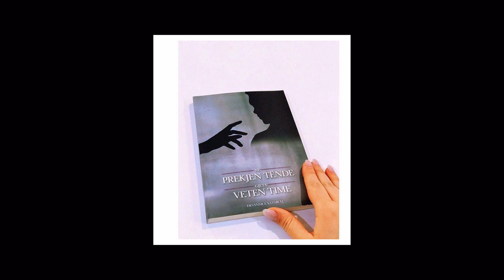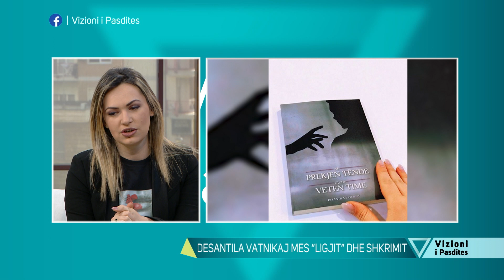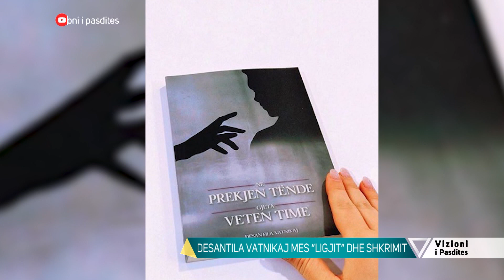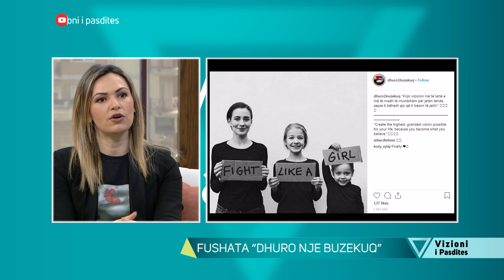Vizioni i pasdites - Fushata "Dhuro një buzëkuq" - 26 Shkurt 2019 - Show - Vizion Plus